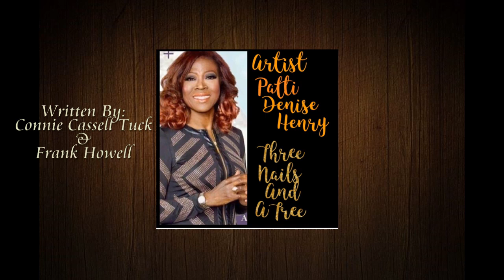Artist Patti Denise Henry with 3 Nails and a Tree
3 Nails and a Tree
Artist Patti Denise Henry
Writers:
Connie Cassell Tuck
Frank Howell